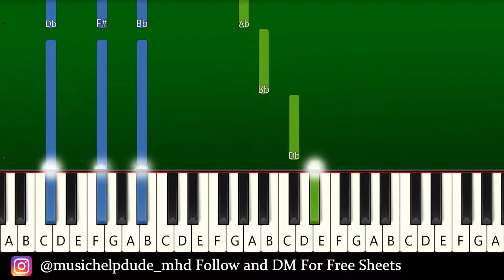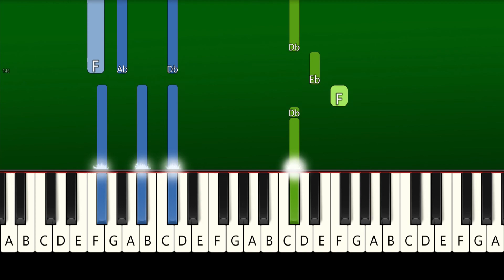Tones And I - I Made It (From True Spirit) - Piano Tutorial [EASY]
Tones And I - I Made It (From True Spirit) - EASY Piano Tutorial | TikTok